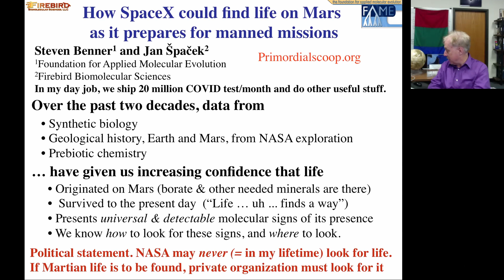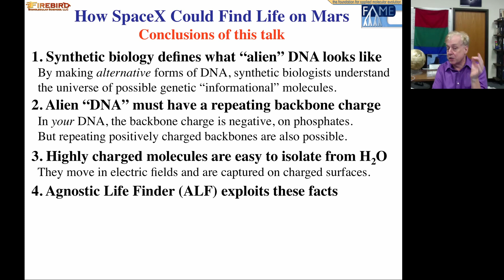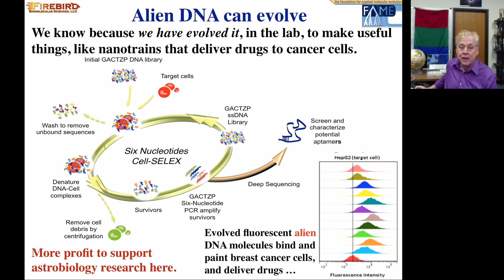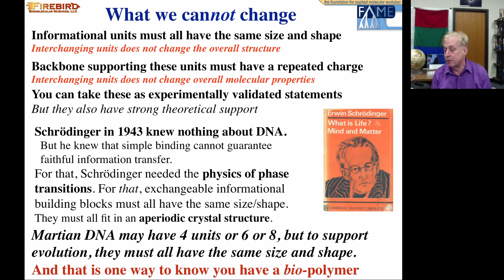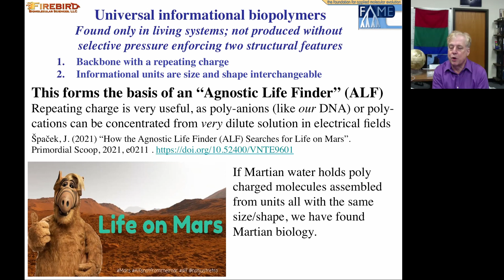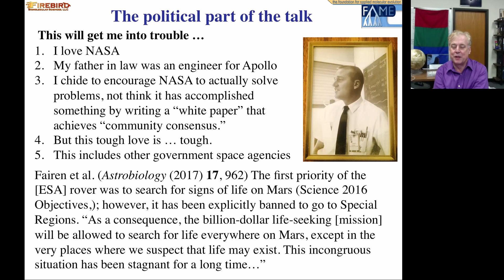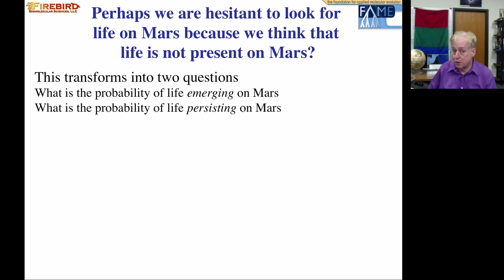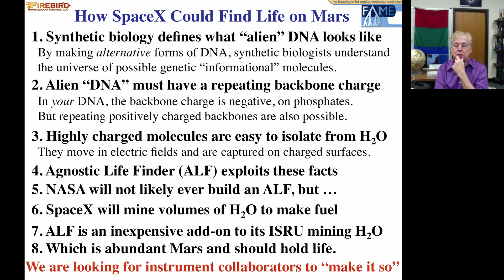How SpaceX Could Find Life on Mars - Dr. Steven Benner - 2021 Mars Society Virtual Convention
How SpaceX Could Find Life on Mars as it prepares for manned missions

Dr. Steven Benner
Astrobiology Group
Foundation for Applied Molecular Evolution